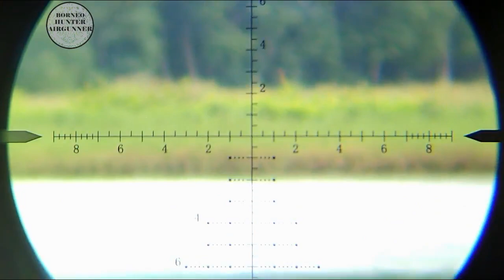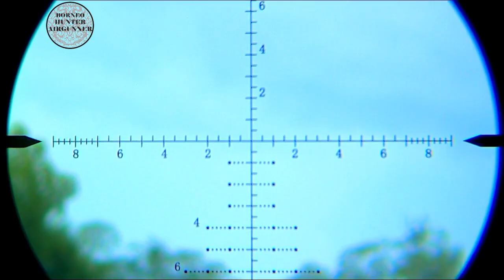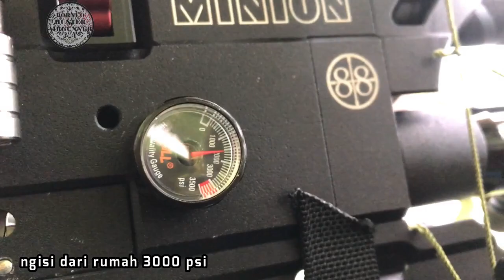RAME LAGI || WILD DUCK HUNTING || MINION BERAKSI KEMBALI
halo sobat borneo
kali ini saya berburu bersama teman 1 club dispot tambak
alhamdulillah hasil nya cukup memuaskan